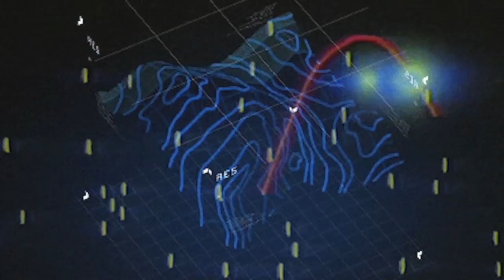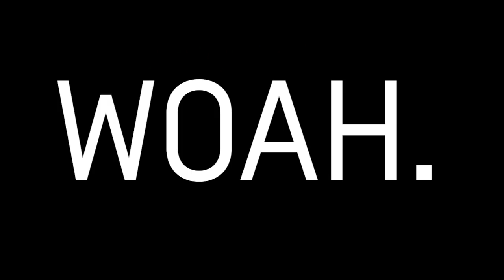Onewheel: The story of Onewheel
Wonder how Onewheel went from a crazy idea in Founder and CEO Kyle Doerksen's head to an amazing new experience enjoyed by riders world wide? This week on Wheel Talk we dive into the early days at Future Motion going from concept to creation. Getting an impossible idea off the ground isn't easy but someone's got to do it..

Shoot us some questions on the process of bringing Onewheel into the world. Cheers!

Welcome to Wheel Talk, Future Motion's web series about all things Onewheel. Go behind the scenes with the Future Motion team, see highlights from the Onewheel community, dive into product details and bask in Onewheel awesomeness.

Powered by a 2 horse-power motor and dynamic stabilization, Onewheel enables you to interact with the world in ways never thought possible. The ability to chose your line and commit no matter where you're riding makes you realize the world is one giant powder run - the world is your playground.